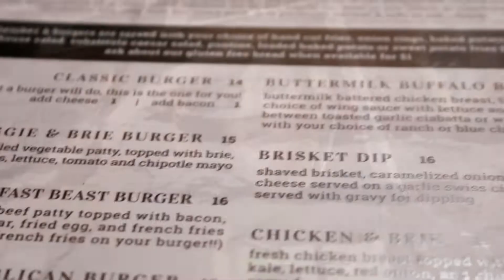A Roadtrip | Summer 2019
● Stay Up To Date:
● Camera Equipment:
Camera: Canon T6i
Microphone: Rode Video Micro
Tripod: Joby GorillaPod, Vanguard Espod CX 203AP
Lenses: 10-18mm, 18-55
● Dm On Twitter For Video Inquiries